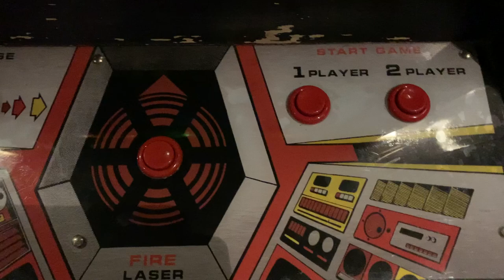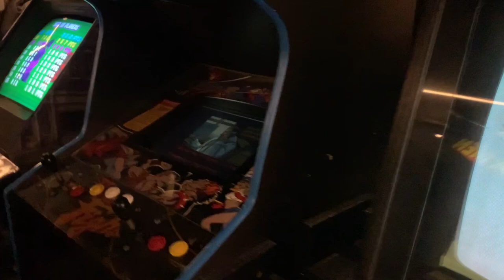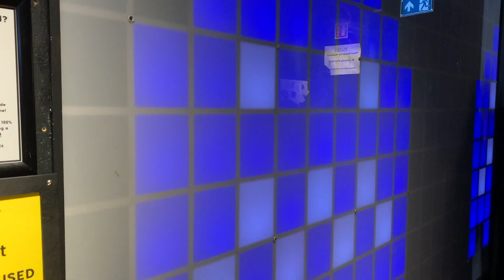Token: Retro Arcade Game Bar in Dublin, Ireland (November 2022) アイルランド・ダブリンのアーケードゲームバー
Hello. I like game arcades. I visited Dublin, Ireland, on one weekend in November 2022, to visit a famous arcade game bar called Token, to play Time Crisis II.

The bar offers food and drinks, and you can buy tokens (~1 euro = 1 token) and play wide variety of authentic (important) arcade games and pinballs.

I visited the bard on Saturday and Sunday in the evening, and it was almost full-house on both days with a lot of customers. Various arcade machines and pinballs were popular, but in particular, sensory video games had customers with little gaps (Time Crisis II, Dance Dance Revolution, motorcycle driving game).

I managed to one-credit clear (1CC) Time Crisis II, but my score wasn't enough to claim the first place :) Anyway, this added Ireland to my list of Time-Crisis-1CC countries:

- Japan (Time Crisis II/3; 90s-2000s)
- Malaysia (Time Crisis II; 2005, 2022)
- Vietnam (Time Crisis 3?; 2009)
- China (Time Crisis II? 3?; 2010?)
- Ireland (Time Crisis II; 2022)

2022年11月のある週末に、アイルランドの首都ダブリンにある、Tokenというアーケードゲーム・バー・レストランに行ってきました。

ダブリンの中心部から歩いていけるところにあるお店で、1トークンをだいたい1ユーロで購入して、ご飯・飲み物を楽しみながらゲームで遊べます。一人で訪れたのですが、お店の人は親切に応対してくれました。

アップライト筐体は80年代〜90年代の日・米のタイトルが中心。ぼくのお目当てのTime Crisis IIはすごい人気で(体感ゲームは家でもスマートフォンでも遊べないから、たまにゲームセンターで遊ぶと面白いよね)、ならんで遊びました。目標どおり1コインクリアできましたが、惜しくもスコアはお店のランキングで2番目。

地下フロアはピンボールホールになっています。ぼくは地上階に1台だけおいてあった「Total Annihilation」というピンボールにすごくハマってたくさんプレイしました。ルールがシンプルで、何をしているかわかりやすいのと、マルチボールになりやすいのが初心者にもやさしい。

ダブリンに行く機会があったら、Guinness Storehouseのあとにぜひ行ってみてください。